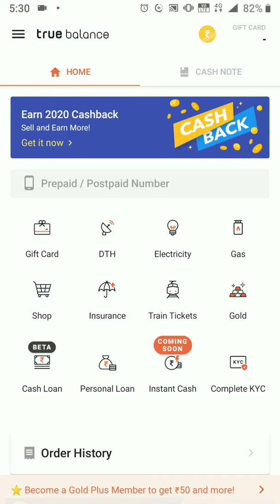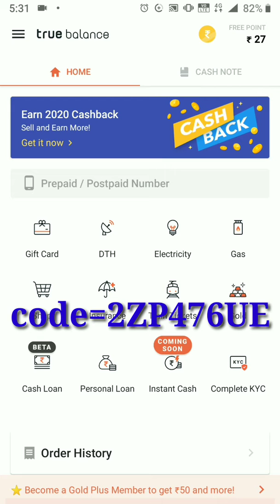Best money 💲Earning app everyday 💥Spain and win 5 rupee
Best earning aap per day Spain and win 5rupee just try it

Payare dosto agar sahi nhi hoga to kya hoga 5mb jayega pr ekbaar try kro best hoga

Code dalana na bhule

Code:=2ZP476UE